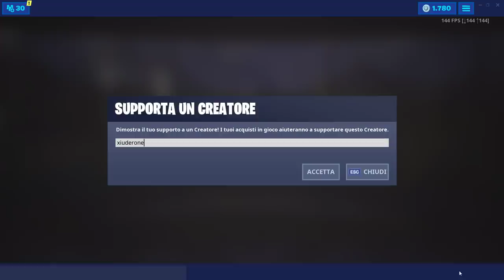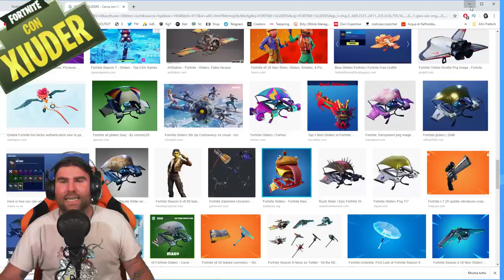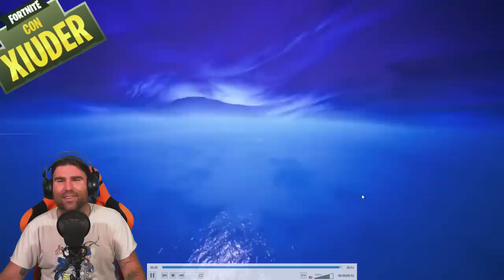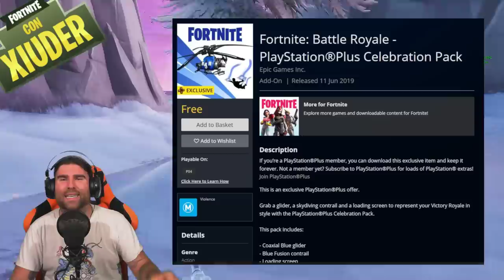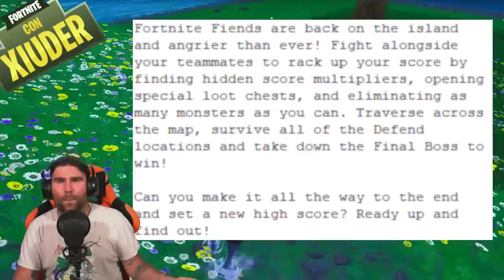PACK PS PLUS GRATIS OGGI! + GAMEPLAY CASTELLO PICCO POLARE NEL MARE! (FORTNITE SEASON 9)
Da OGGI e PER POCO TEMPO è DISPONIBILE IL PACK PS PLUS FORTNITE GRATIS! VEDIAMOLO ASSIEME! GAMEPLAY molto ravvicinato DEL CASTELLO DI PICCO POLARE NEL MARE!

BENVENUTO!

➜ Motherboard: MSI Z97M GAMING
➜ GPU: NVIDIA GeForce GTX 970
➜ Cuffie: TRUST GXT 393 MAGNA
➜ Mouse: TRUST GXT 188 LABAN
➜ Tappetino: OMEN Mouse PAD 300
➜ Tastiera: TRUST GXT 890 CADA
➜ Microfono: TRUST GXT 252+ EMITA PLUS
➜ Sedia: AROZZI Torretta Orange
➜ Desk: AROZZI Arena-Green
➜ Webcam: Microsoft Lifecam Studio
➜ Handcam: Microsoft Lifecam HD-3000
➜ Monitor(2x): MSI OptixG24C LED Gaming Monitor 24''

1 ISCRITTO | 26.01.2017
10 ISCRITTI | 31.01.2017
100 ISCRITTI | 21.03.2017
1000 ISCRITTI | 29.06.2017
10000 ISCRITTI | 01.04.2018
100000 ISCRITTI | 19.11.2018